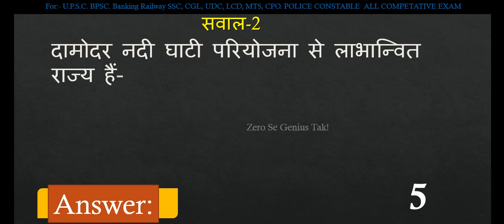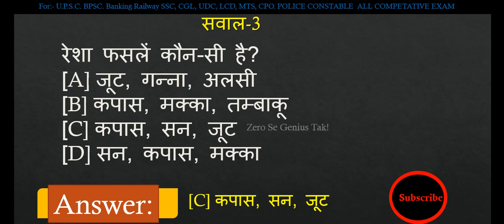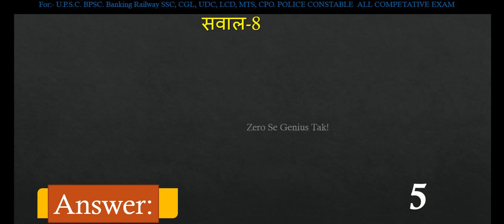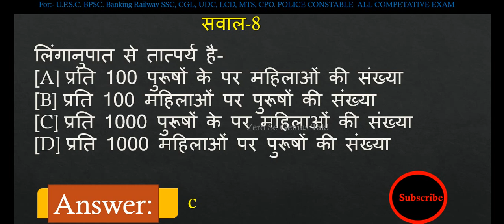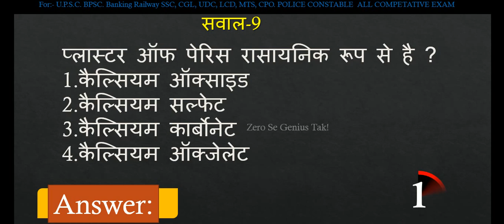Gk : General knowledge | Important Gk for Competitive Exams | Gk Quiz, Test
Hear is the most important general knowledge questions and answers for competitive exams